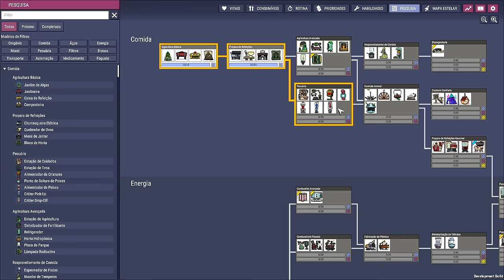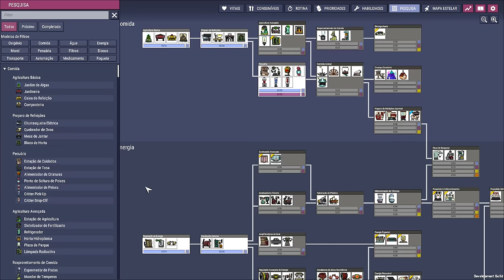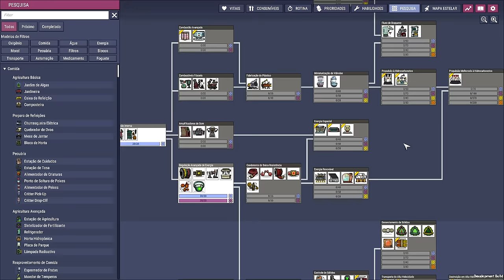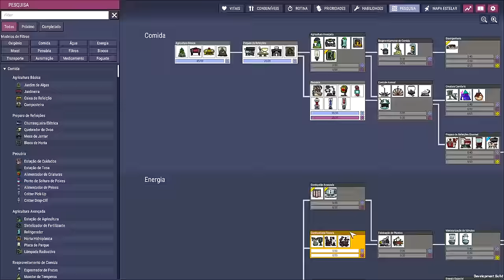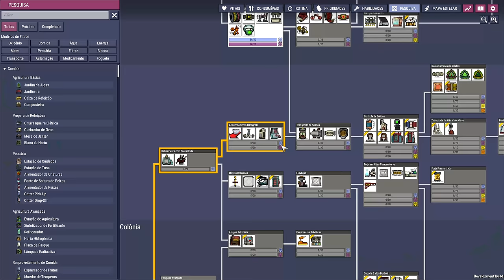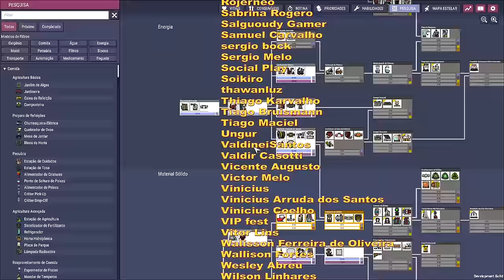❄️Oxygen Not Included - DLC 2 - Providenciando madeira... EP02